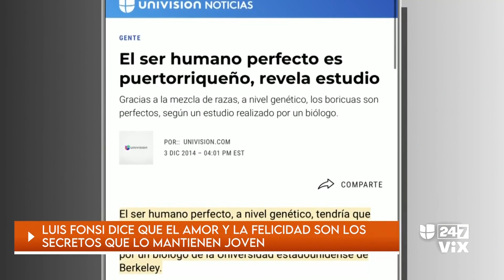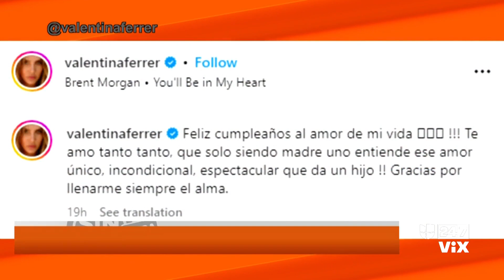Luis Fonsi comienza una nueva aventura y J Balvin vuelve lleno de amor a las redes sociales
El cantante Luis Fonsi se convierte en el padrino de un crucero que tendrá como base la ciudad de San Juan, Puerto Rico. Se trata de un proyecto diseñado para la diversión familiar. Por su parte, J Balvin reapareció en las plataformas digitales para celebrar los 2 años de su hijo Río.

Una conversación a mesa redonda donde cinco personas de diversas trayectorias comparten conocimientos y opiniones.